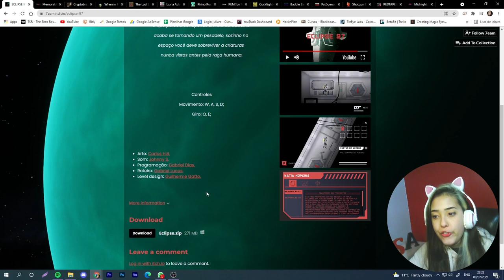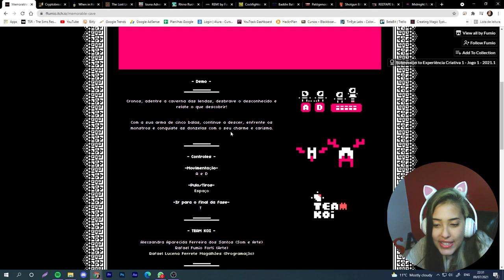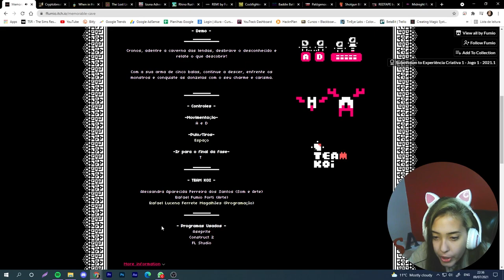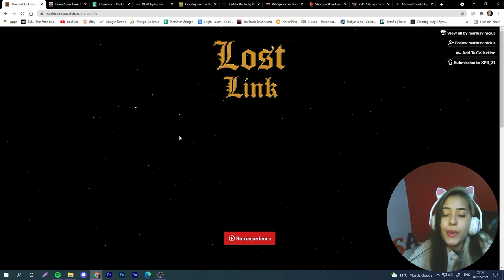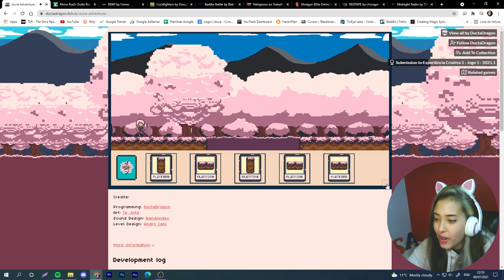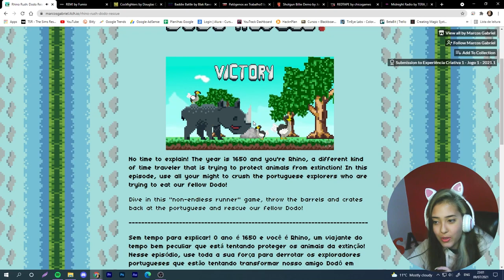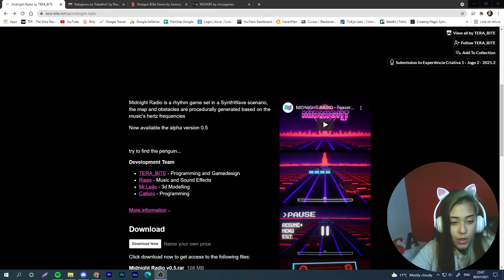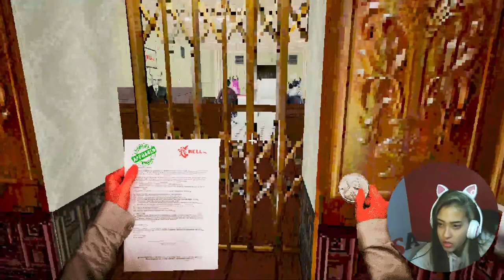CRITICANDO OS JOGOS DAS PESSOAS DO MEU CURSO! Universo Jogos Digitais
Joguei diversos jogos diferentes e dei feedbacks a cada um deles, comente aqui seu favorito!

JOGOS:
00:00 - 02:02 Intro
02:02 - 05:09 Eclipse 97
05:09 - 08:16 Memorable Cave
08:16 - 11:12 Cryptobreaker
11:12 - 13:30 When In Hell
13:30 - 15:09 Lost Link
15:09 - 16:51 Izuna Adventures
16:51 - 19:06 Rhino Rush Dodo Rescue
19:06 - 19:45 Rinha de Galo
19:45 - 20:12 Baddie Battle
20:12 - 21:55 Midnight Radio
21:55 - 23:57 Patógenos ao Trabalho
23:57 - 24:40 Shotgun Billie
24:40 - 26:42 RedTape
26:42 - 27:26 Finalização